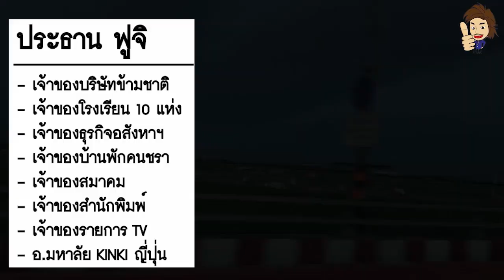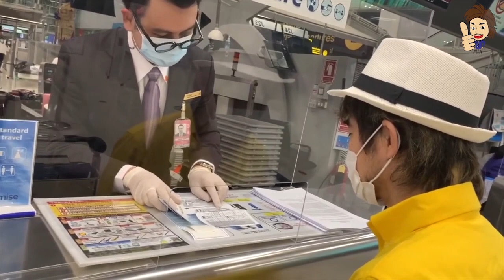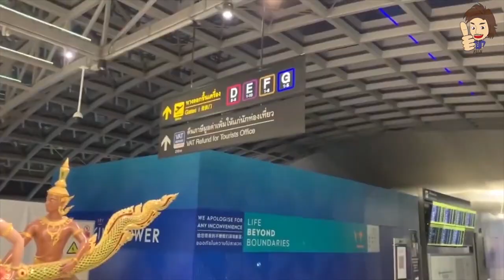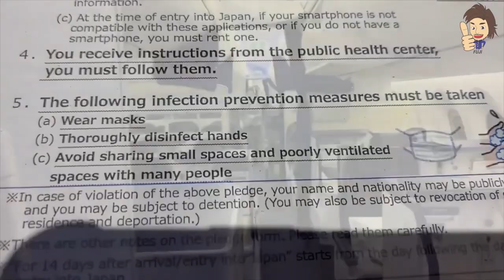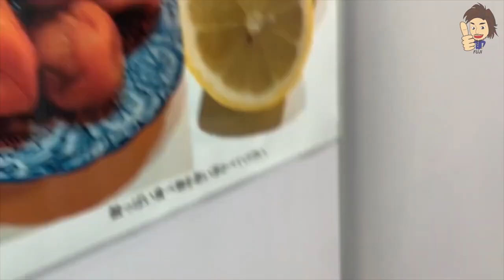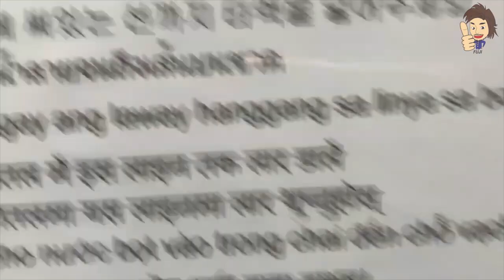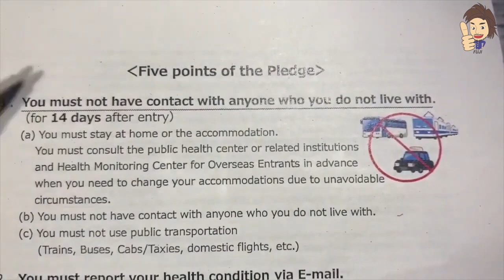วีธีไปญี่ปุ่น ในช่วง COVID (อัปเดต)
วีธีไปญี่ปุ่น ในช่วง COVID (อัปเดต) - If you're searching for วีธีไปญี่ปุ่น ในช่วง COVID (อัปเดต) then watch this video to learn everything you need to know about วีธีไปญี่ปุ่น ในช่วง COVID (อัปเดต)